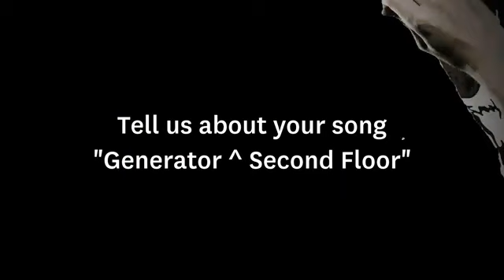Freelance Whales - Generator (Last.fm Sessions)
Performed live at Last.fm NY Studio